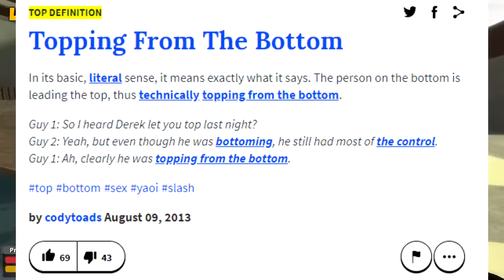Yogscast TTT Bad Plays and Misplays #27